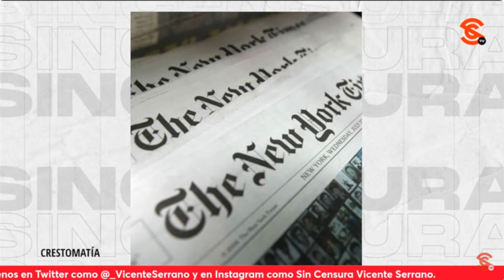DAMIÁN ALCÁZAR: TENEMOS UN PRESIDENTE AL QUE NO LE LLEGAN NI A LOS TALONES LOS QUE LE INVENTAN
El actor mexicano Damián Alcázar nos aseguró que tenemos un presidente al que no le pueden llegar ni a los talones los que le inventan ese nuevo 4t4que del New York Times. Nos comenta que la oposición y la derecha se está basando en la máxima de que en la gu3rr4 todo se vale, poniendo en jaque cualquier vestigio de integridad que pudieran tener… Pero que ganar con trampas o infundios es peligroso y no van a conseguir nada.